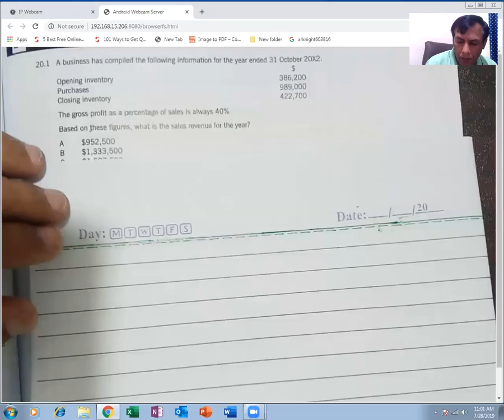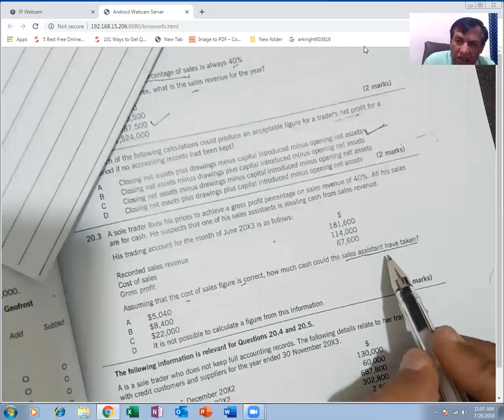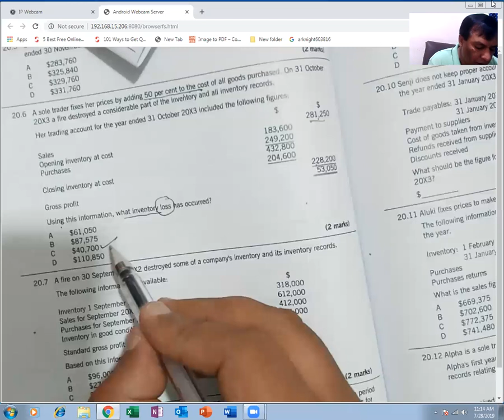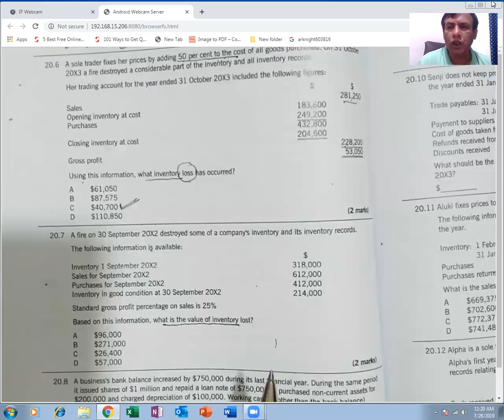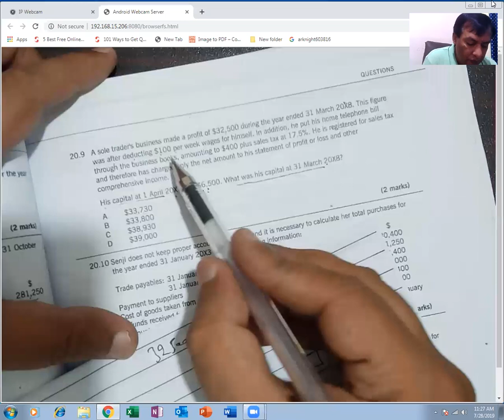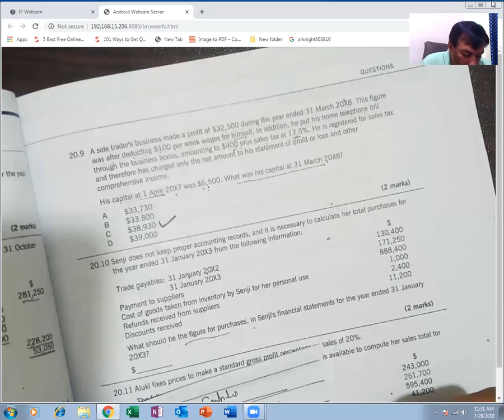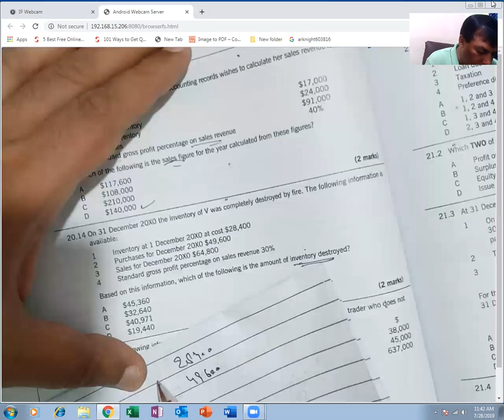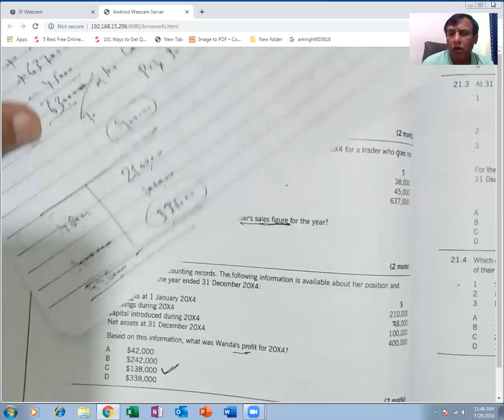ACCA,FA/FFA, Lecture No 47 Practice incomplete records, By Waseem Sarwar